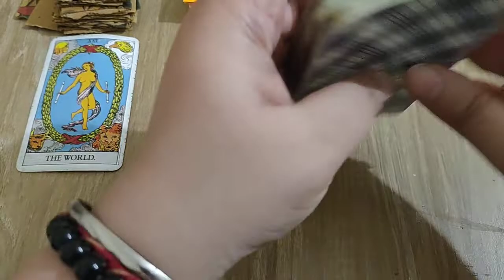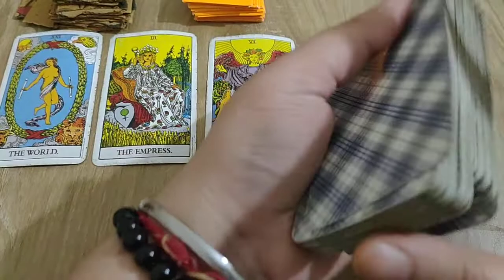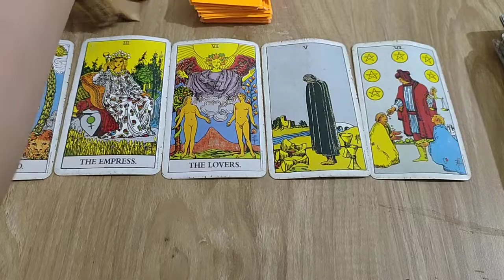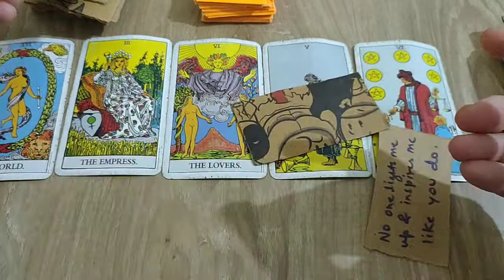Aries Timeless reading secrets from your partner side...some love messages